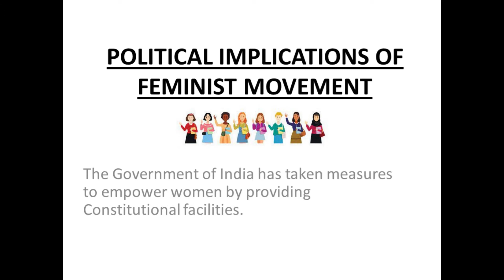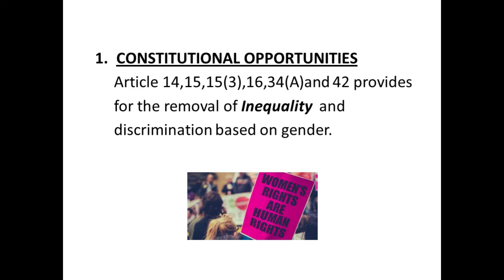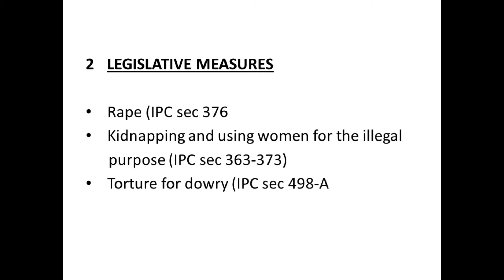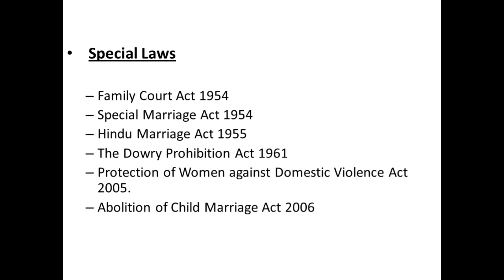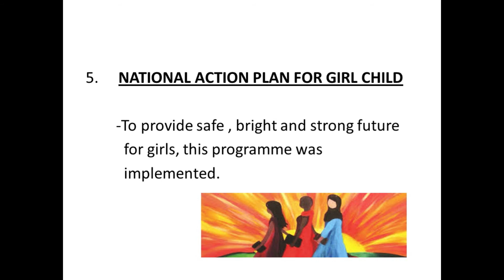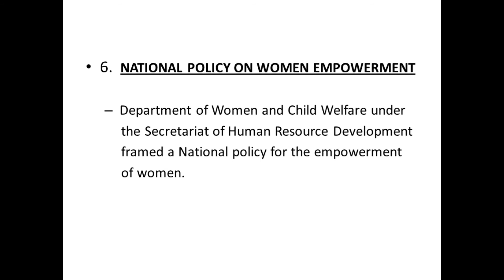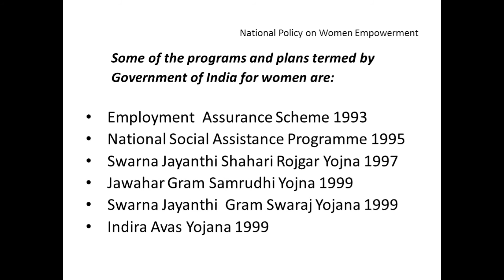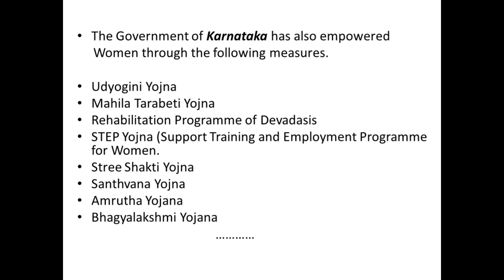St Philomena's P.U College, Mysuru, Political Science class 17, Feminist Movement- Mrs Kaveri M U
Feminist Movement part 2